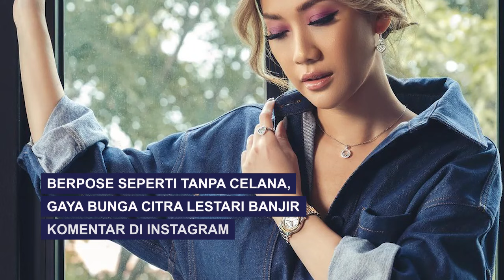BERPOSE SEPERTI TANPA CELANA, GAYA BUNGA CITRA LESTARI BANJIR KOMENTAR DI INSTAGRAM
Stylo Indonesia - Menjadi penyanyi terkenal membuat sosok Bunga Citra Lestari kerap disorot.

Mulai dari kehidupan pribadinya, termasuk kisah asmaranya yang jadi sorotan sejak sang suami, Ashraf Sinclair meninggal dunia.
Bukan hanya itu, penampilan Bunga Citra Lestari juga seringkali mencuri perhatian di berbagai momen.
Apalagi, Bunga Citra Lestari termasuk perempuan yang tak sungkan untuk memamerkan gaya seksi dengan busana terbuka.

Teks: Stylo Indonesia/Dinda Tiara Alfianti
Sumber Foto: @bclsinclair via Instagram